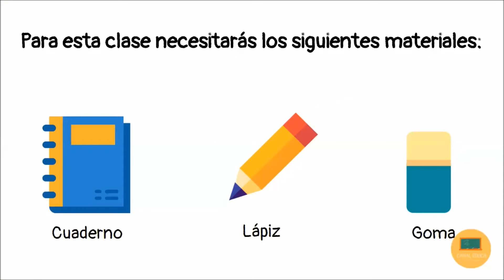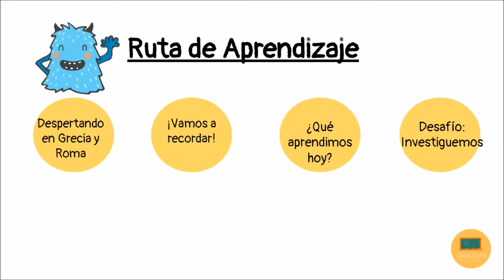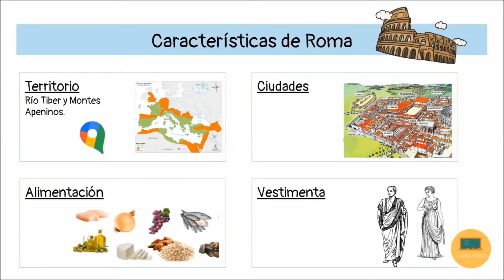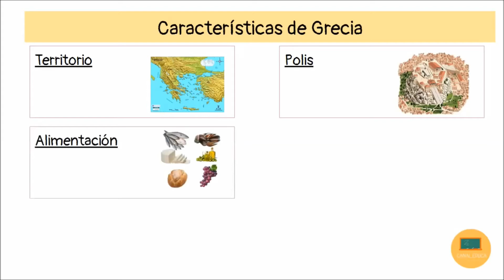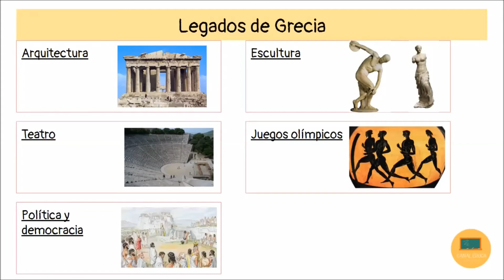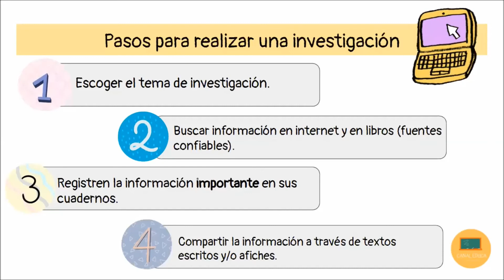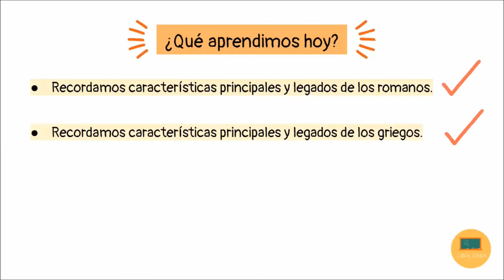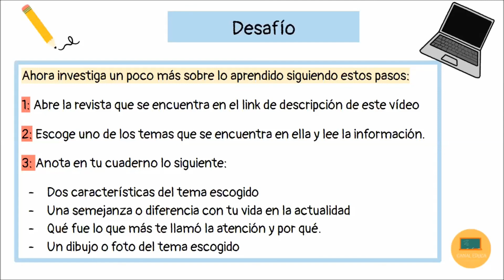Síntesis Grecia y Roma - Historia, Geografía y Ciencias sociales| 3°Básico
En este video se realiza una síntesis de las características principales y los legados del imperio romano y la civilización griega. Además se les presenta a los y las estudiantes cómo realizar una investigación y se les invita a realizar una.

Asignatura y curso: Tercero básico. Historia, Geografía y Ciencias Sociales.

OA3: Explicar, con ejemplos concretos, cómo diferentes culturas y pueblos (como griegos y romanos de la Antigüedad) han enfrentado de distintas maneras el desafío de desarrollarse y satisfacer las necesidades comunes a todos los seres humanos.
OA5: Investigar sobre algún tema de su interés con relación a las civilizaciones estudiadas (como los héroes, los dioses, las ciudades, las viviendas, la vestimenta, las herramientas tecnológicas y la esclavitud, entre otros) por medio de diferentes fuentes (libros, fuentes gráficas, TICs) y comunicar lo aprendido.